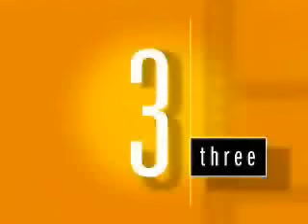Episode 60(E): Ooh, Shiny!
Despite losing Luce, we catch the Shiny Gyarados...and win the respect of Lance, a dragon tamer...